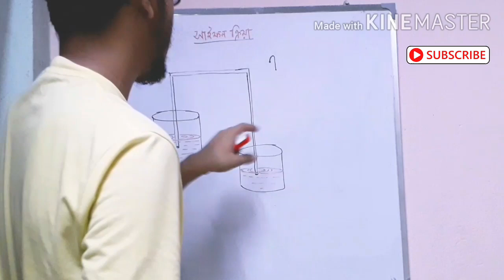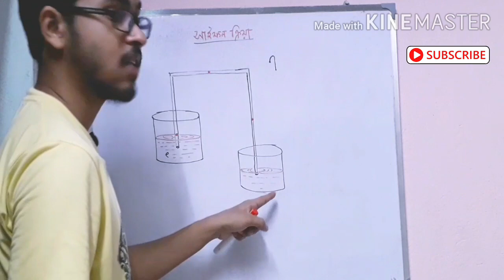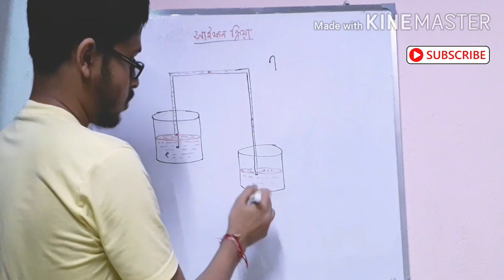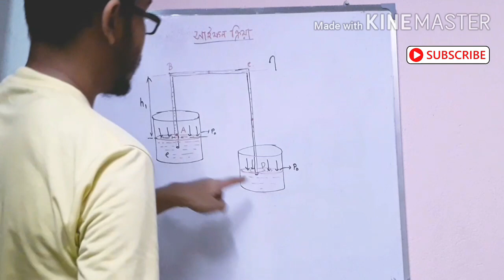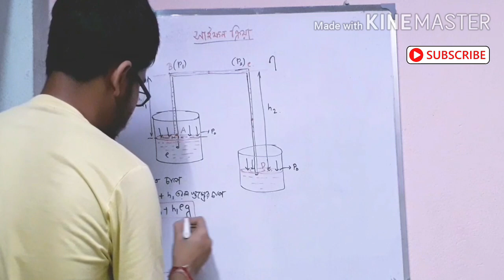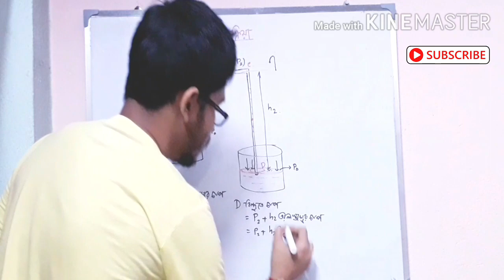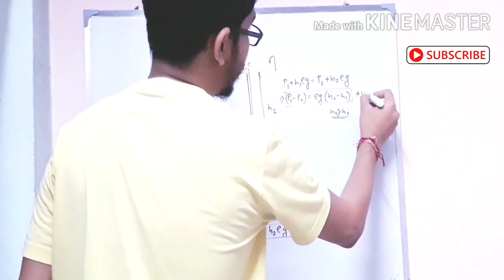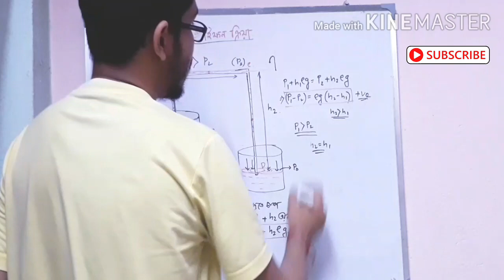class 9 physics in bengali | class 9 physics chapter 3 in bengali | WBBSE | siphon 2